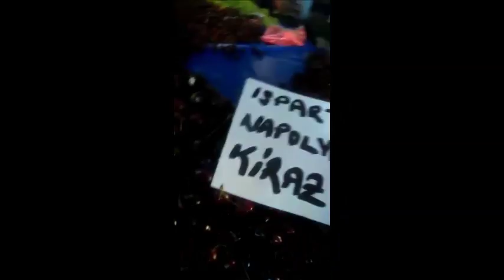MEYVE SEBZE PAZARI, FRUİT AND VEGETABLE MARKET,TURKEY